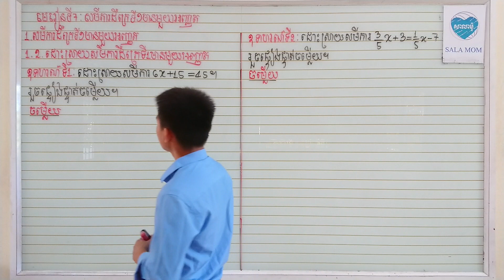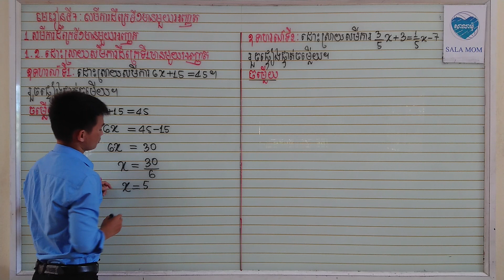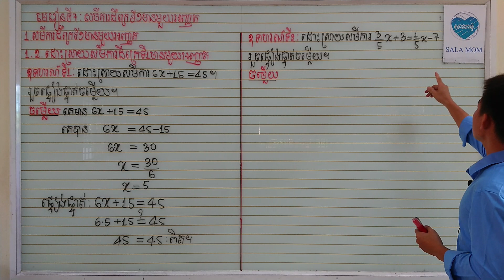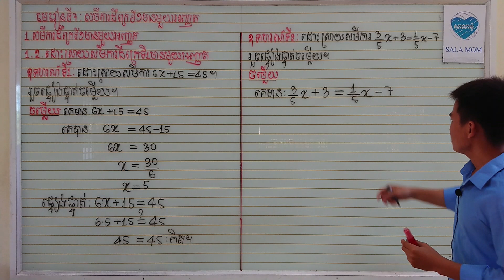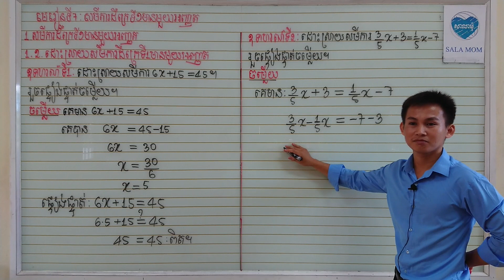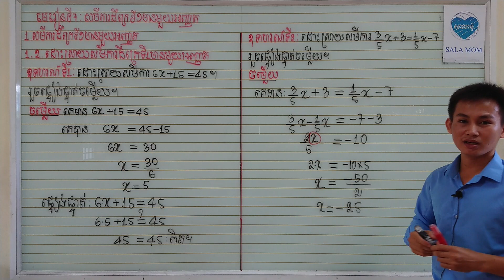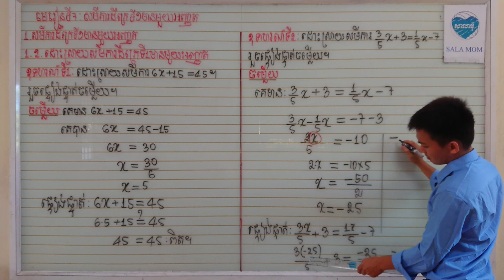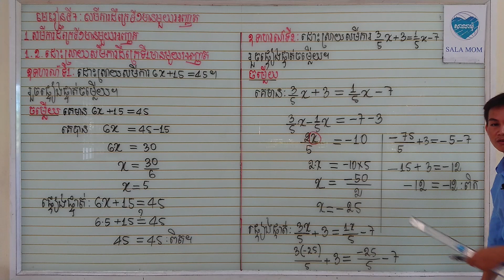[3]គណិតថ្នាក់ទី8 មេរៀនទី7:សមីការដឺក្រេទី១មានមួយអញ្ញាត#1.2.ដោះស្រាយសមីការដឺក្រេទី១មានមួយអញ្ញាត#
គណិតថ្នាក់ទី8 មេរៀនទី7:សមីការដឺក្រេទី១មានមួយអញ្ញាត#1.2.ដោះស្រាយសមីការដឺក្រេទី១មានមួយអញ្ញាត#